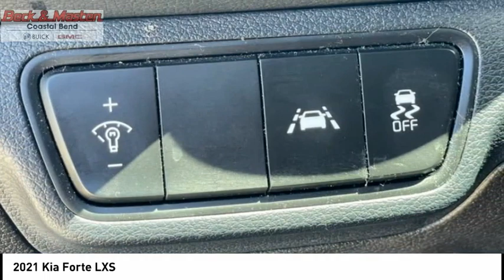2021 Kia Forte B099461A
2021 Kia Forte LXS

Don't miss this 2021 Kia. Make a great choice today with this must-have vehicle. Learn more about this vehicle by contacting the dealership today and own it today.